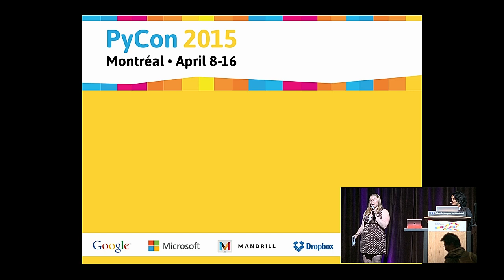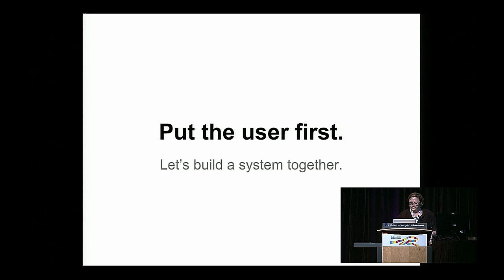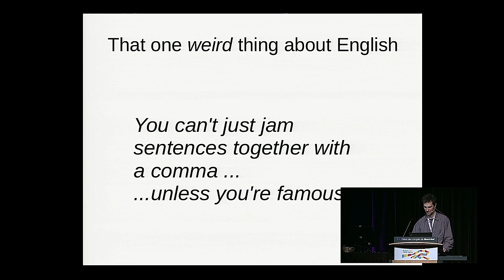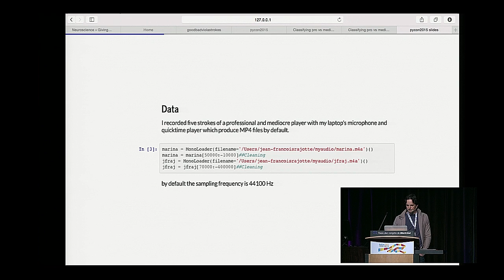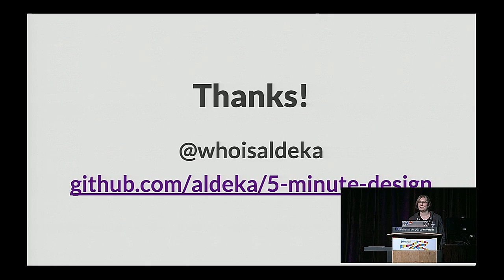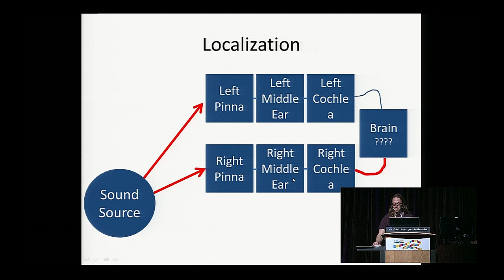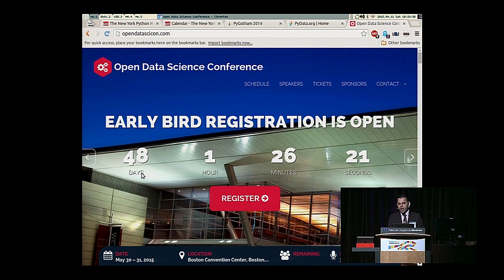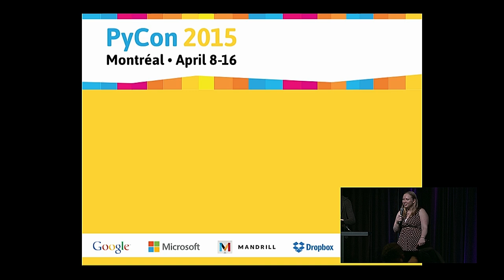Lightning Talks - April 11th 17h30 - Pycon 2015